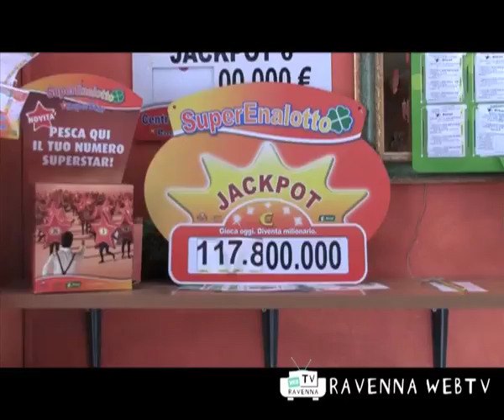Costume&Società 21 agosto 2010